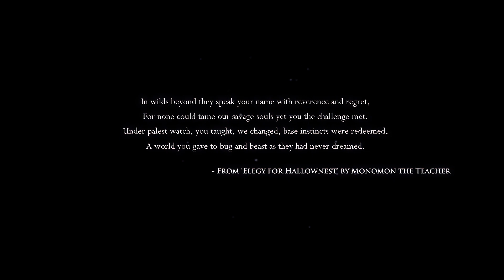Let's Play Hollow Knight, Episode 1, Her First Time: Hayden Plays (The False Knight)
Welcome to the very first episode of Her First Time: Hayden Plays Hollow Knight. In this episode we discover Dirtmouth, explore the Crossroads, make some creepy crawly friends and battle the mighty False Knight in a nearly no hit attempt.